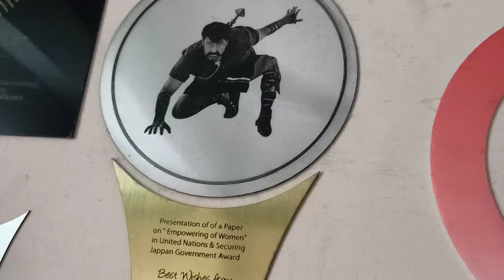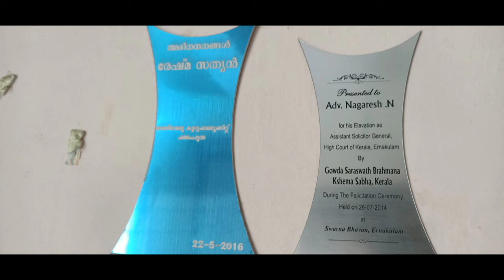IMAGE LASER ENGRAVING/BRUSH FINISH SHEET ENGRAVING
This video contains laser engraving of images and words in brush finish sheet.